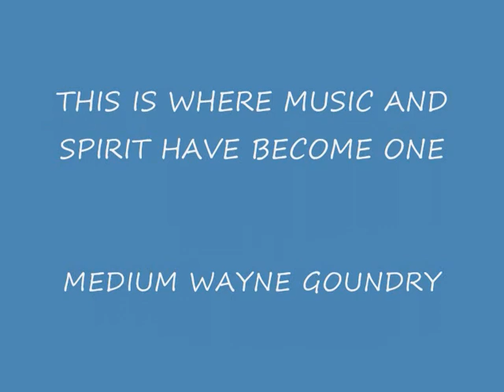MOVIE THE FINAL CUT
A film made by Transfiguration Medium WAYNE GOUNDRY featuring a song called A BETTER WAY by Pete Shields and The Linton Institute
Put WAYNE GOUNDRY I SEE FACES into any search engine to go to Waynes site